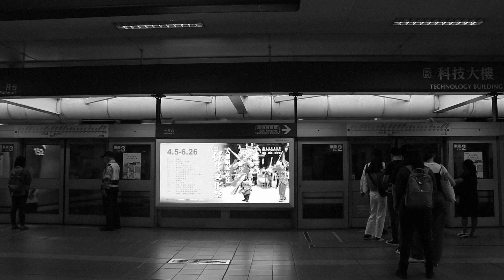01 WAACKING／正在相遇的路上｜20220619 臺大熱舞社第33屆成發 《Among The Crowd》